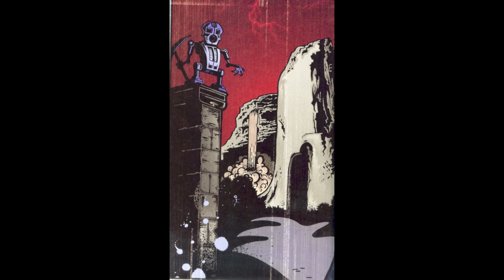Pradávní Toa Cordak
Dneska se podíváme na nejstarší tým toa, jmonem Cordak. Teda nejvíc se podíváme na posledního živého člena Lesovikka.